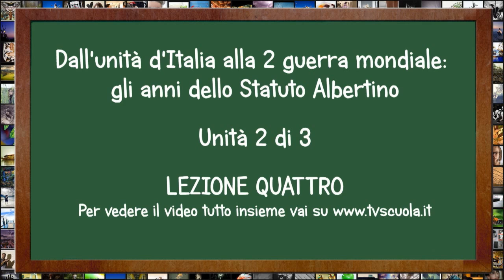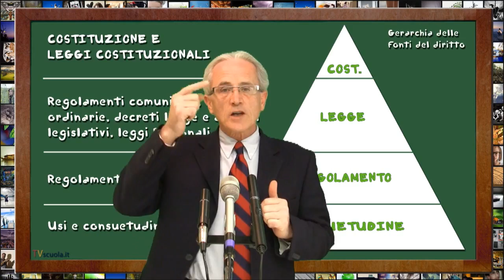Diritto 12 Lo stato italiano e il regime monarco fascista Tv scuola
Recupero di diritto
OBIETTIVO DELLA LEZIONE:

Conoscere la data del 1870 con la proclamazione di Roma capitale e del 1918 come fine della prima Guerra Mondiale e il relativo completamento del processo di unificazione.
La storia dello stato nazionale italiano e il passaggio dal regime liberale monarchico a quello fascista.
Conoscere l'evoluzione del sistema monarchico costituzionale attraverso lo stravolgimento dei principi dello Statuto Albertino ad opera della dittatura fascista ed il conseguente venir meno delle libertà e dei diritti fondamentali dei cittadini italiani.